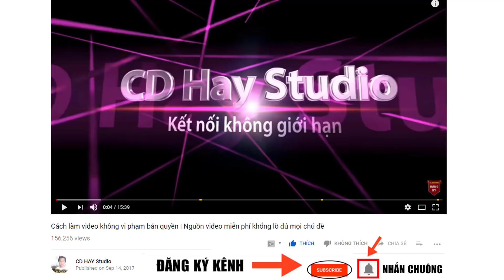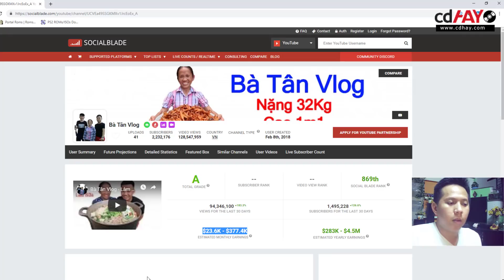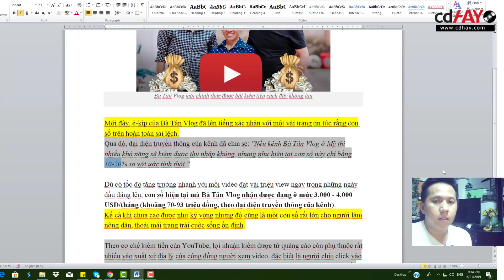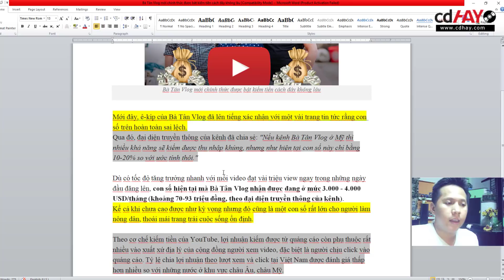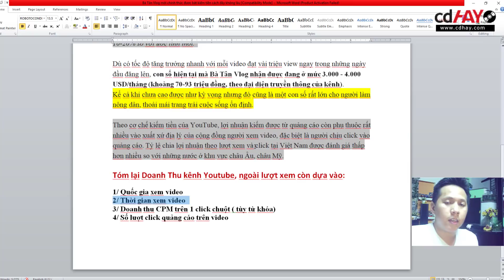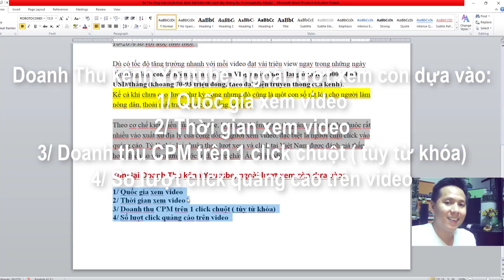Hé Lộ Mức Thu Nhập Của Bà Tân Vlog Không Thực Sự Khủng Như Mọi Người Nghĩ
Hé Lộ Thu Nhập Của Bà Tân Vlog Không Thực Sự Khủng Như Mọi Người Nghĩ.